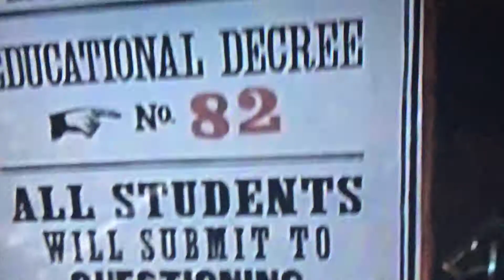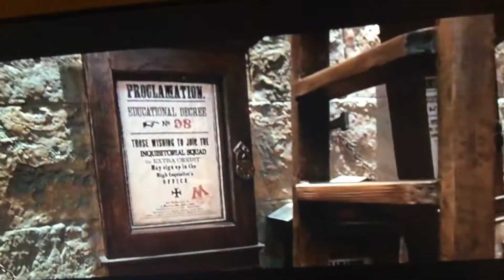MLG: Hairy pot and a very boring clip